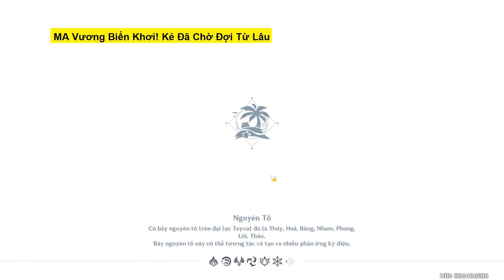Genshin Impact | Hướng dẫn game | Mùa hè, hải đảo, cuộc mạo hiểm, kỳ 3 - Ma Vương Biển Khơi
Mùa hè, hải đảo, cuộc mạo hiểm, kỳ 3 - Ma Vương Biển Khơi